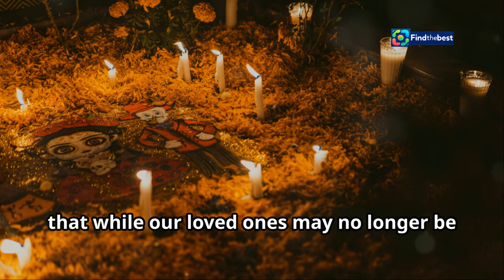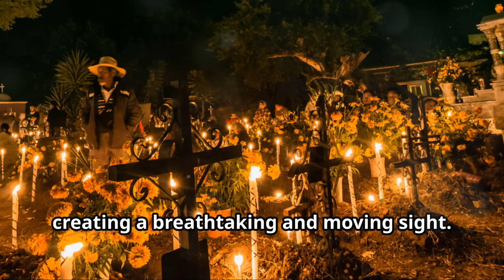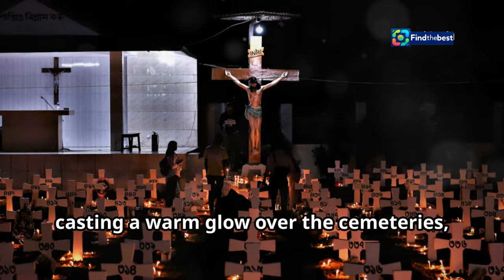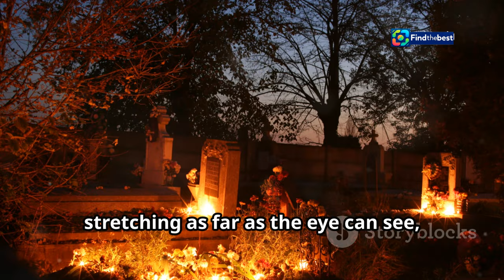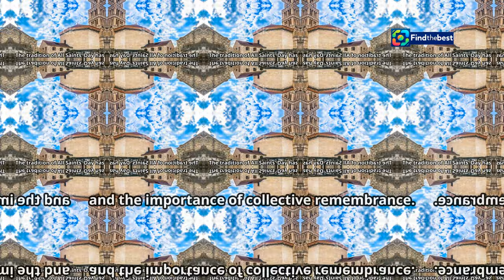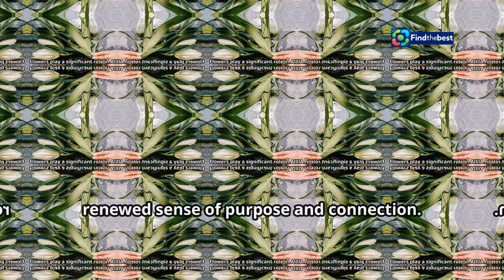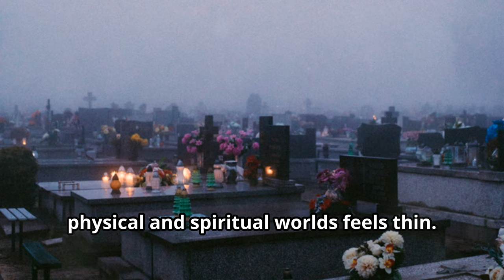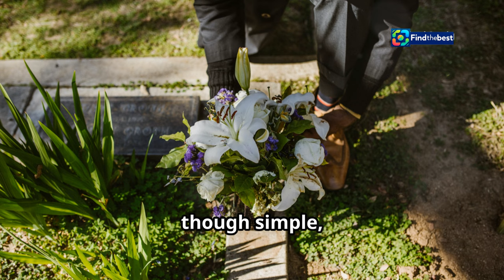Croatians Honour the Departed: All Saints` Day 2024 🇭🇷️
OUTLINE:
00:00:00 A Day of Remembrance
00:03:32 Honoring the Departed
00:04:07 A City Remembers
00:04:40 A Sea of Candles at Mirogoj
00:05:15 Roots in History and Faith
00:05:45 A Tapestry of Grief and Gratitude
00:07:37 The Language of Flowers
00:08:06 Generational Threads
00:08:40 A Timeless Tribute

 Croatians flock to cemeteries for All Saints&amp;#39; Day:https

Join us as we explore the poignant observance of All Saints' Day in Croatia! 🇭🇷✨ Each year on November 1, Croatians pay their respects to loved ones who have passed away by visiting cemeteries, lighting candles, and placing beautiful flowers on graves. 🕯️💐

In this video, witness the heartfelt scenes from Vukovar and Zagreb, where families gather to honour those they've lost. From the solemn ceremonies led by local officials to the stunning sights of Mirogoj Cemetery illuminated by hundreds of flickering candles, this day is a powerful reminder of love and remembrance. 🌹🙏

Let's delve into the traditions and the significance of this national public holiday, and see how Croatians keep the memory of their loved ones alive through acts of respect and remembrance.